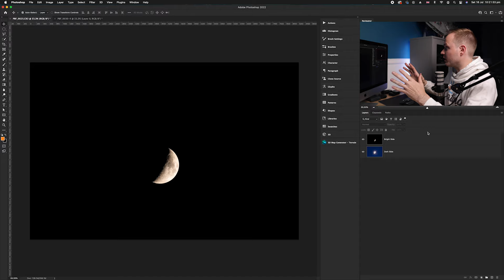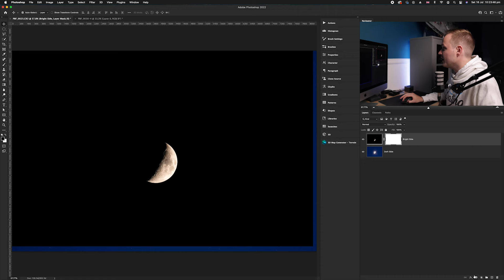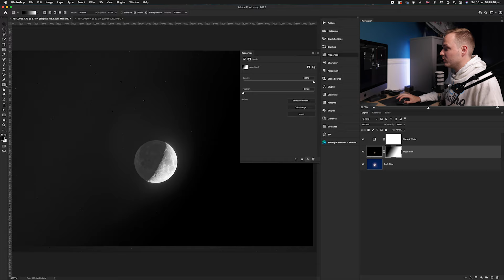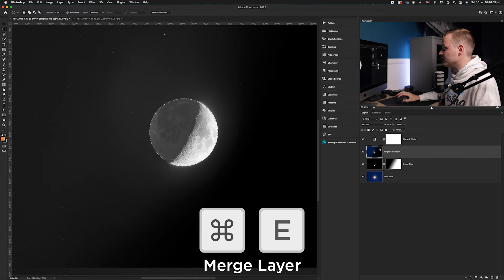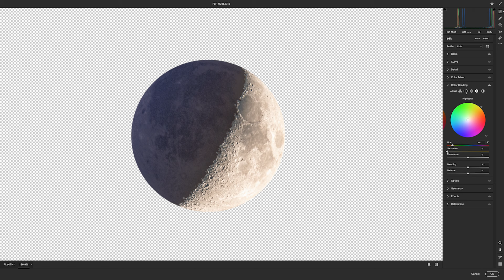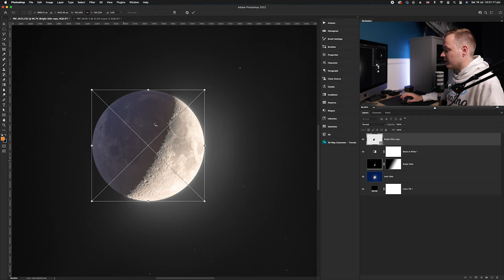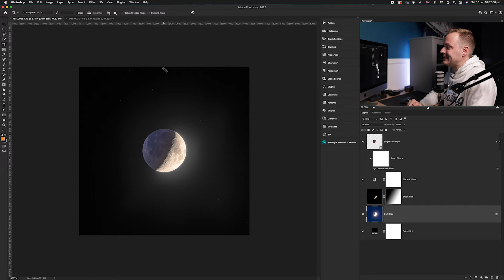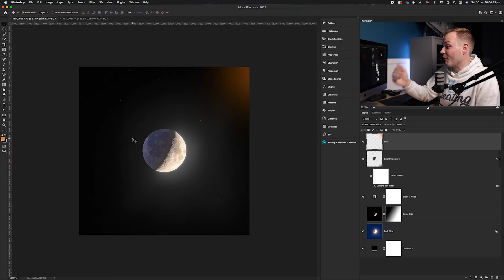How To Create a Realistic Moon Composite Using Photoshop CC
In this tutorial, I will be going through how to create a realistic moon composite using just 2 photos of the moon. We will be exposure stacking these two photos to create a stunning moon photo. Exposing for the bright side and the dark side of the moon in the same image